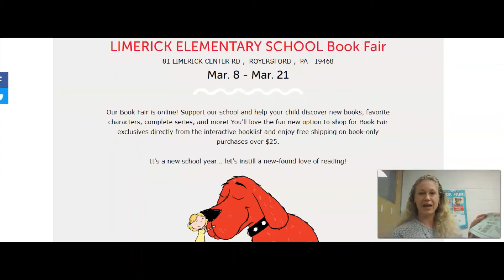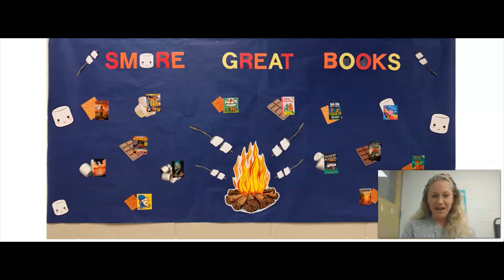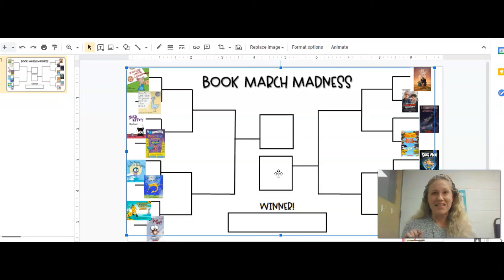Daily Announcements March 9th, 2021